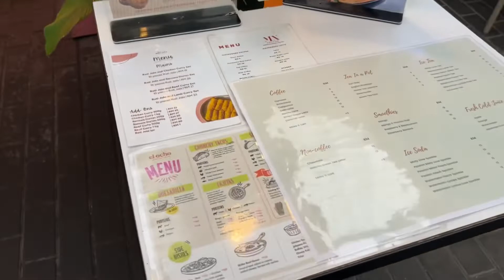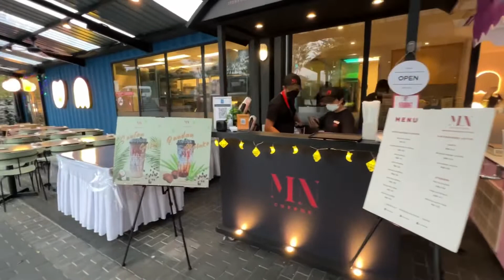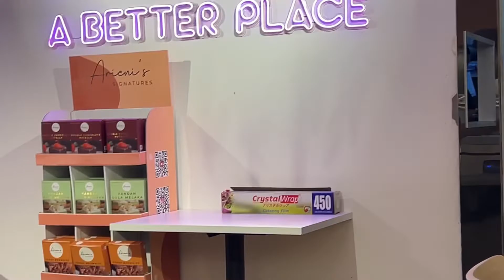Ramadhan Buffet 2022 di Andra by Gula Cakery Setia Alam